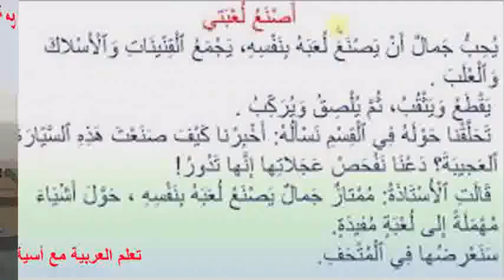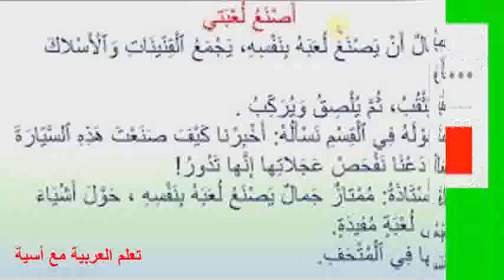أصنع لعبتي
إلى اللقاء